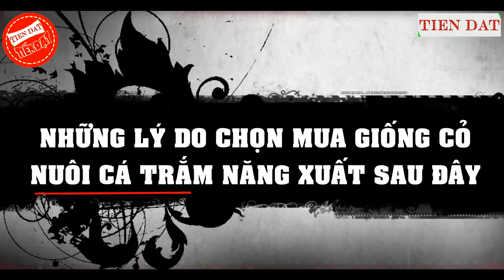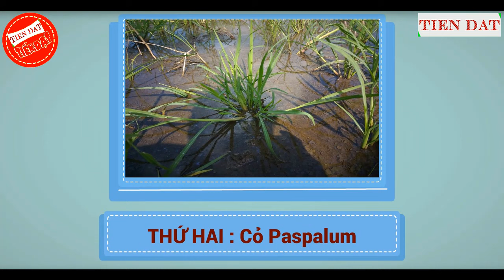5 giống cỏ chăn nuôi cá trắm cỏ năng xuất cao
Nhu cầu sử dụng thức ăn xanh vào nuôi cá trắm cỏ của người Việt tăng lên nhanh chóng trong thời gian gần đây. Điều đó khiến không ít người Việt tìm cách mua các  giống cỏ nuôi cá trắm cỏ năng xuất.

Vậy câu hỏi đặt ra là tại sao nên chọn mua các giống cỏ nuôi cá trắm cỏ năng xuất

Có khá nhiều lý do khiến bạn nên chọn mua, đặt hàng giống cỏ nuôi cá trắm năng xuất. Bạn có thể điểm qua chi tiết sau đây

Thứ nhất : cá trắm Hoàn toàn được nuôi bằng thức ăn xanh tự nhiên, thức ăn sạch cho dinh dưỡng cao giúp thịt cá trắm cỏ thơm ngon, săn chắc hơn nữa giá trị sản phẩm được tăng lên và giá bán cũng cao hơn

Thứ hai : Chủ động được nguồn thức ăn khi vào mùa đông giá rét và mùa mưa gió thường xuyên. Bên cạnh đó các giống cỏ được tái sinh nhanh, kịp thời để làm thức ăn luôn đủ dần dần cho cá

Thứ ba : Dể kiểm sát môi trường nước ổn định nhờ đó cá phát triển tốt không xảy ra dịch bệnh. Đây là một hướng nuôi cá trắm cỏ không chỉ phát triển kinh tế mà là kim chỉ nam cho những hộ dân khác noi theo

Thứ tư : Nếu cho ăn nhiều thức ăn tinh còn gọi là thức ăn công nghiệp sẽ dẫn đến ao cá có nhiều tảo vì vậy cá trắm cỏ luôn có tính năng tăng mồ hôi hơn nhiều so với cá trắm cỏ nuôi tự nhiên

Khách hàng có thể xem thêm thông tin 5 giống cỏ chăn nuôi cá trắm cỏ năng xuất cao tại website như sau :

** Khách hàng có nhu cầu cần được tư vấn và đặt hàng trực tiếp, vui lòng liên hệ qua số tổng đài của chúng tôi : 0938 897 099 và 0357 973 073 để được hổ trợ tốt nhất

Chúng tôi vôi cùng biết ơn việc làm đó của các bạn !